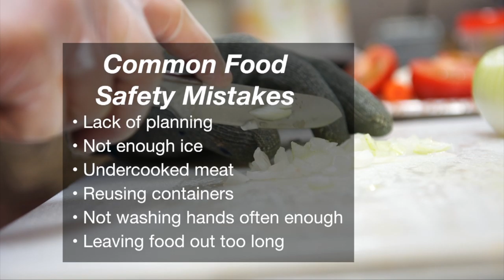Food Whys: Tailgating Food Safety (10/03/15)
Ravi Jadeja has advice for keeping food safe during tailgating.